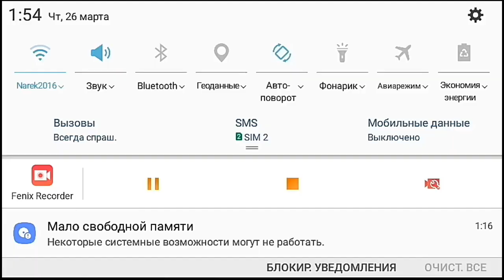FIFA MOBILE ¤ ԵԿԵԼ Է ՕԲԱՄԵՅԱՆԳԻ ԺԱՄԱՆԱԿԸ / ԿԱՐԻԵՐԱ ԱՐՍԵՆԱԼ #4 ¤ HAYEREN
Կանոնները - Правила - Rules

Գոլ《 +2  ռեյտինգ》
Հեթտրիկ 《+3 ռեյտինգ》
Հաղթանակ 《+3 ռեյտինգ》
հակագրոհ 《+2 ռեյտինգ》

Гол 《+2 рейтинг》
Хет-трик 《+3 рейтинг》
Победа 《+3 рейтинг》
Контратака  《+2 рейтинг》

Goal 《+2 rating》
Hattrick 《+3 rating》
Win 《+3 rating》
counterattack 《+2 rating》

Ամեն մի հավանումը 《+1 ռեյտինգ》 է

Every one like 《+1 rating》